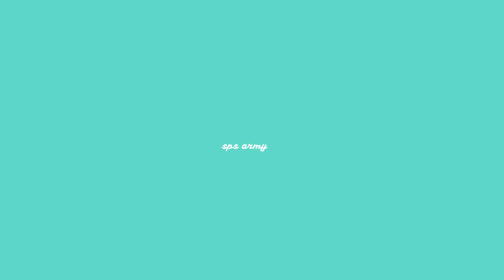Travelling in summer | Pearlish | Srinish Aravind | Pearle Manney